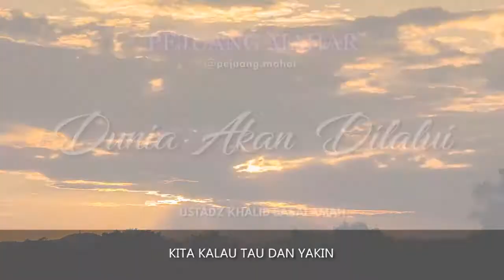Kajian 1 Menit - Dunia Akan di Lalui (Ust. Khalid Basalamah)